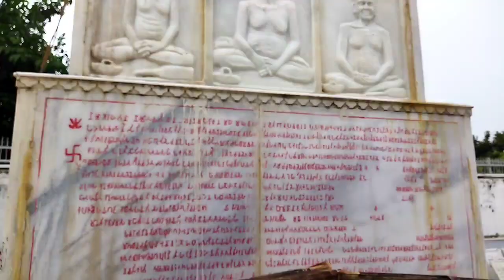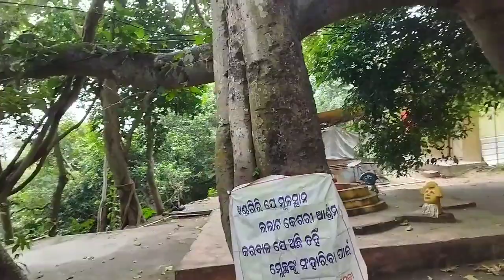🙏Historical place Khandagiri jain temple tour⛰️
Historical places Khandagiri jain temple at BBSR